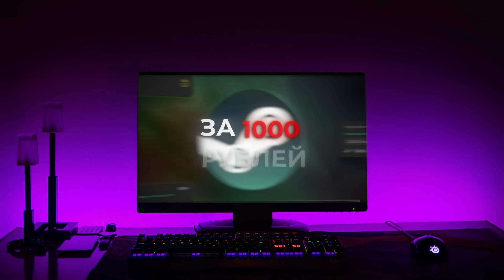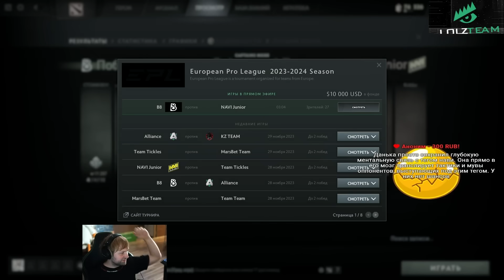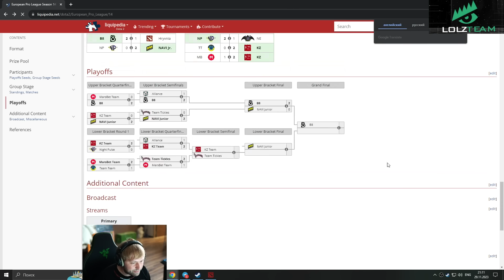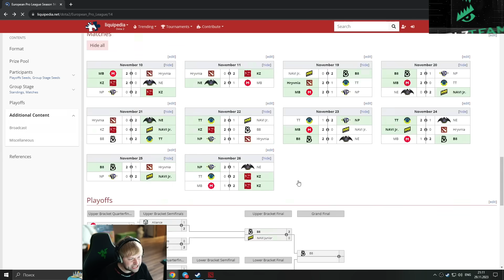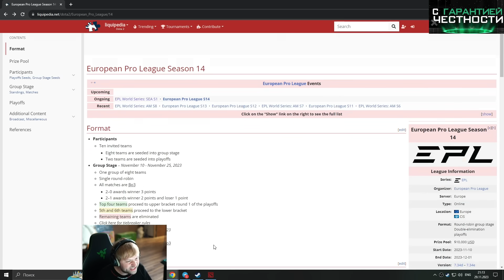НС СМОТРИТ ИГРУ B8 ЗА ВЫХОД В ФИНАЛ ТУРНИРА! НС КОММЕНТИТ B8 Esports vs Natus Vincere Junior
- ПОКУПАЙ ДЕШËВО И БЕЗОПАСНО (LOLZTEAM MARKET)